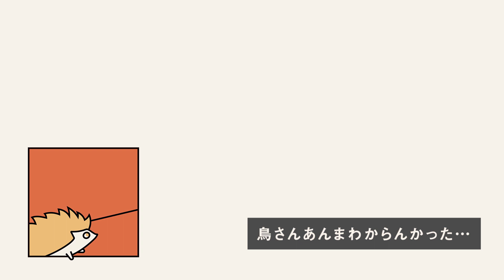みなさんの演奏動画を紹介します！My subscribers played my sheets! (Reaction)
視聴者さんからたくさんの動画が送られてきました…！
何が起こったんだ！？（すっとぼけ）
皆さんと一緒に見ていきます！

各動画は再生リストからご覧ください！
■「みんなの演奏してみた動画」再生リスト｜Play List

ECサイトほか全国の楽器店にて発売中！（一部取扱いのない店舗もあります）

本当に初見のリアクションでお送りしました！笑いあり涙ありの長編でしたね（？）
素材のデータ量がおそらく過去一番で、パソコンいじり大好き冥利に尽きました。音ズレしてて申し訳ない。そしてよき経験を感謝… またひとつ強くなれた気がします。
あらためてお送りいただいた方、応募はしなかったけど楽譜を手に取ってくださった方、企画を快くご承諾いただいたドレミ楽譜出版社様、本当に本当にありがとうございました！
（編集に時間いただいている2月中に第4版も決定しました！重ねてありがとうございます！）